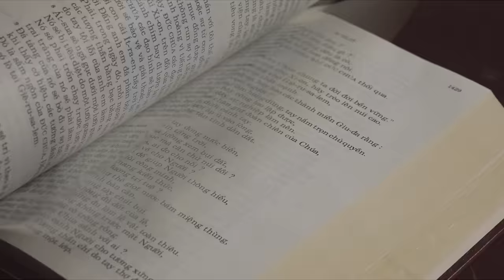GẶP GỠ CHÚA GIÊSU - Chúa Nhật II Thường Niên - Năm B | Lm. Giuse Maria Vũ Đức Tùng